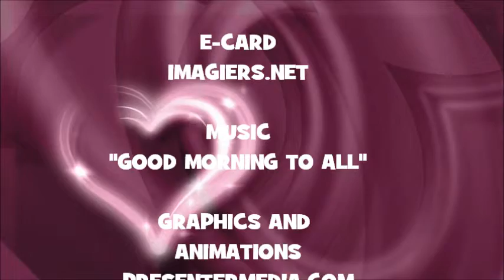¡FELIZ CUMPLEAÑOS GREGGORY!